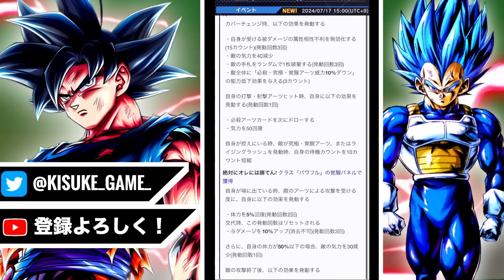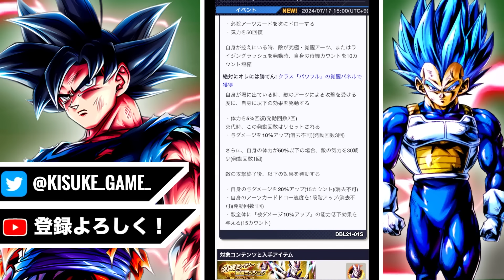６周年が長いｗｗ とんでもないイベントで大量の無料石が配布！【ドラゴンボールレジェンズ】【DRAGONBALL LEGENDS】